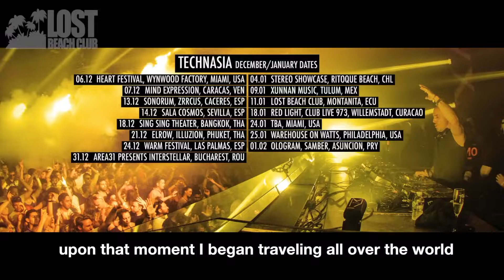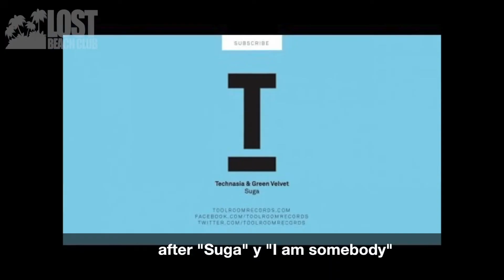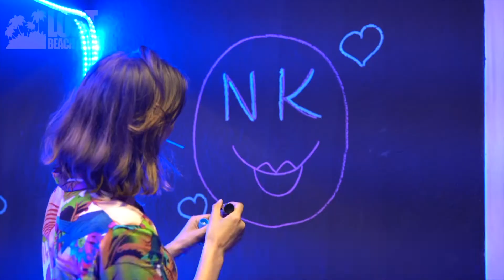LOST BEACH SHOW - TECHNASIA & NICK CURLY PARTY 2020